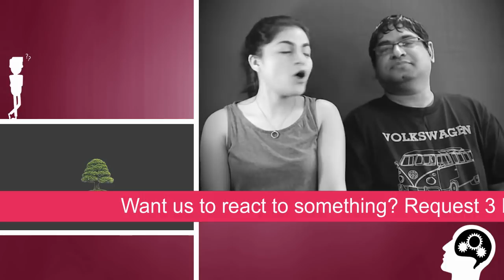GREEN DAY Boulevard Of Broken Dreams Reaction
Two counselors, teachers, stay-at-home parents and music lovers from India give a first time, single-take, insightful and honest reaction to Green Day's song "Boulevard Of Broken Dreams".